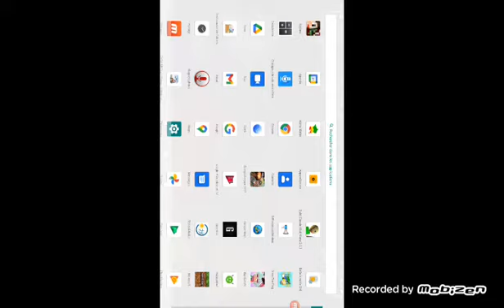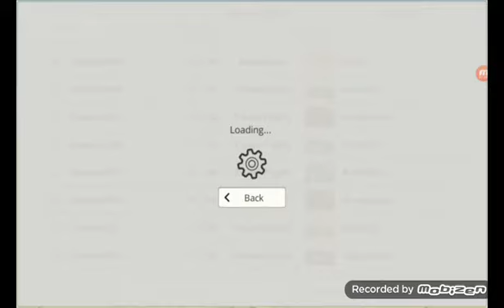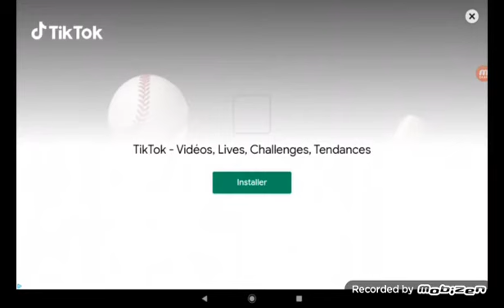pug wars Season 2 gameplay